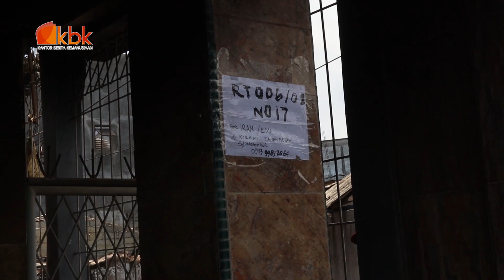BANGKAI KENDARAAN KORBAN DEPO PLUMPANG MULAI DIANGKUT